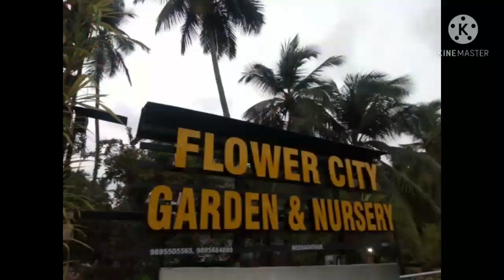ഒരു അടിപൊളി പ്ലാന്റ് നഴ്സറി ❤..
കൂടുതൽ വിവരങ്ങൾക്ക് ഈ അഡ്രസ്സ്ൽ ബന്ധപെടുക ..

ഫ്ലവർ സിറ്റി ഗാർഡൻ & നഴ്സറി,
താനൂർ റോഡ്,
പോസ്റ്റ്‌ മീനടത്തൂർ ( വലിയപാടം ).